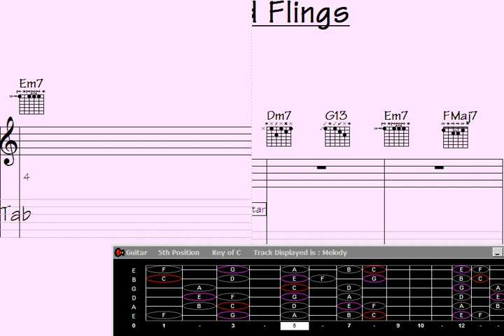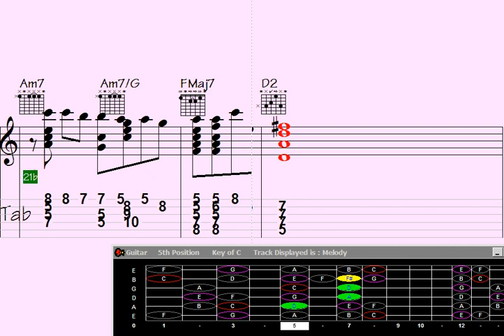🟧Romantic Music: Guitar Chord Melody - Song: 'Altered Flings'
mantic Music: Guitar Chord Melody - Song: 'Altered Flings'